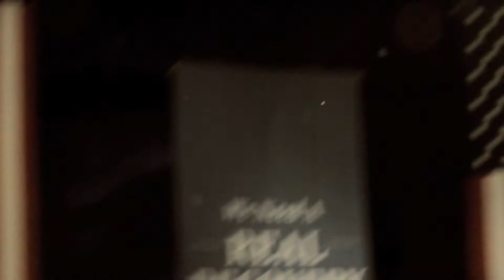Mitt Romney at Red Rocks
We filmed the Romney campaign rally at the iconic Red Rocks Amphitheatre.